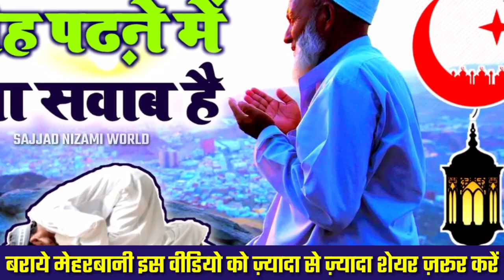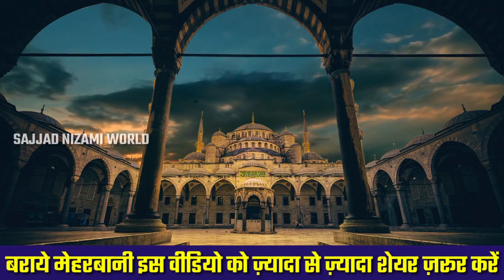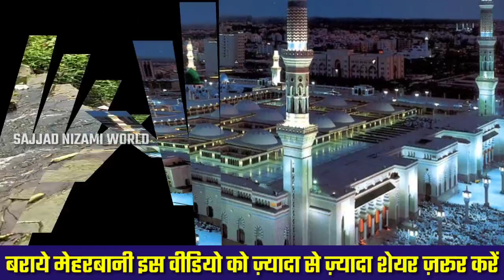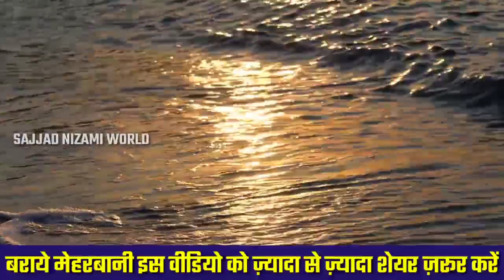लाॅकडाउन की बजह से घर में तरावीह पढ़ने का कितना सवाब है _ تراویح پڑھنے کا کتنا ثواب ہے